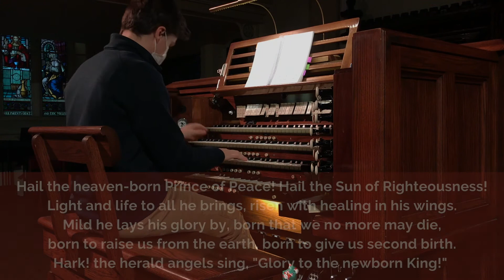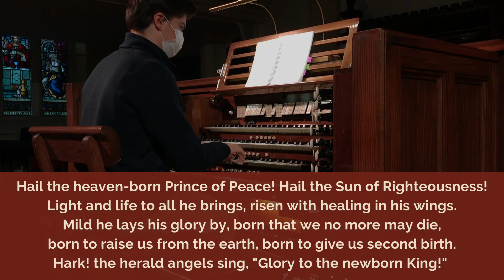Carols of Christmas: Hark! the Herald Angels Sing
Matthew Fraser shares this performance of Hark the Herald Angels Sing arranged by David Willcocks on the organ of St. Matthew's United Church.